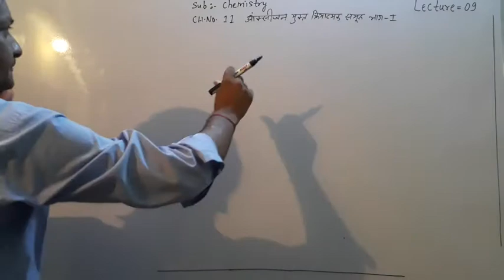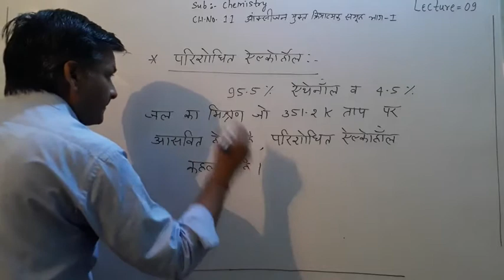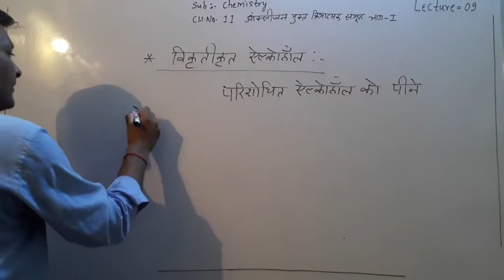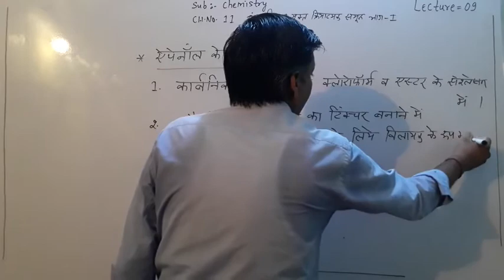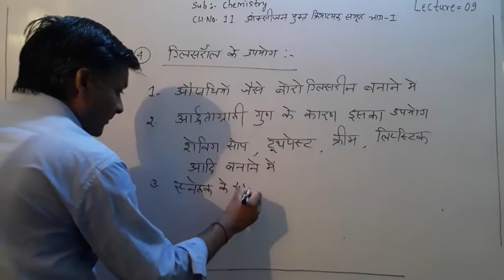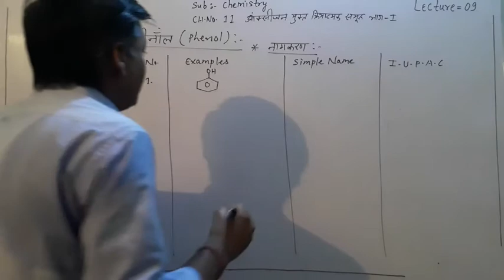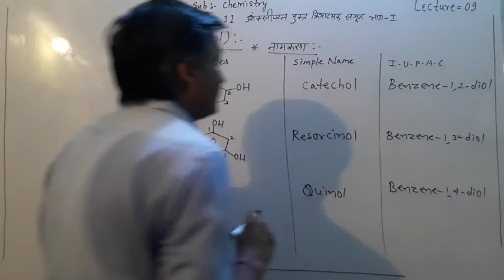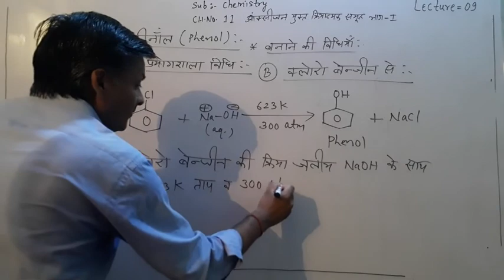August 19, 2020|| class-12 chemistry||bser||chapter-11||hindi medium||part-9